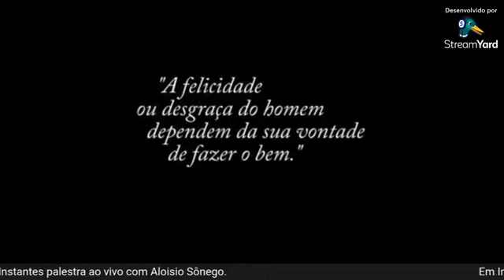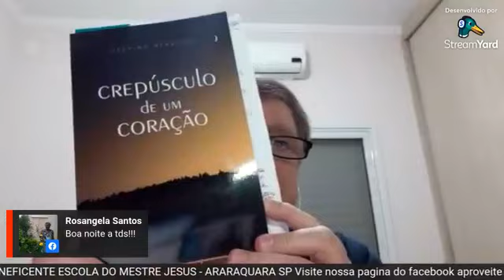PALESTRA-Paz de Espírito e Saúde da Alma-Sociedade Beneficente Escola do Mestre Jesus-06.07.2021-20h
Palestra Virtual com o Tema “PAZ DE ESPÍRITO E SAÚDE DA ALMA” realizada na Sociedade Beneficente Escola do Mestre Jesus, de Araraquara/SP, transmitida em 06 de Julho de 2021 às 20h.